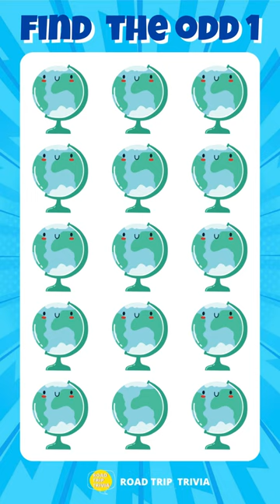Find The Odd One